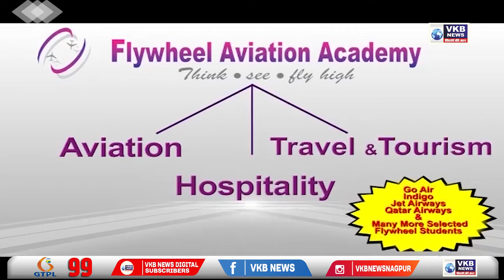विदर्भ के कई क्षेत्रों में भारी बारिश की चेतावनी